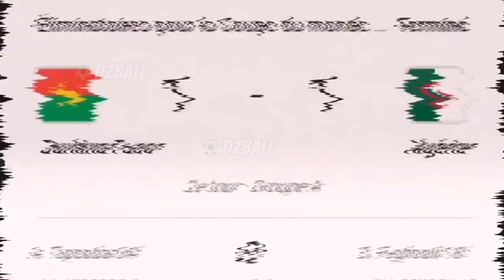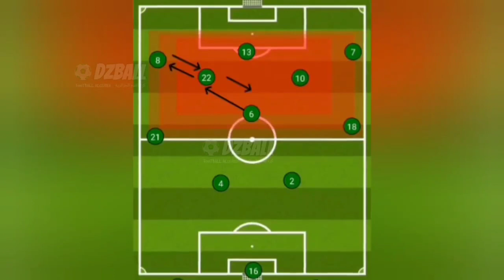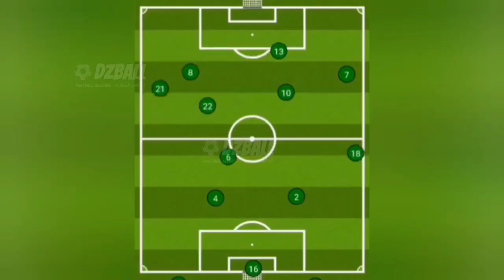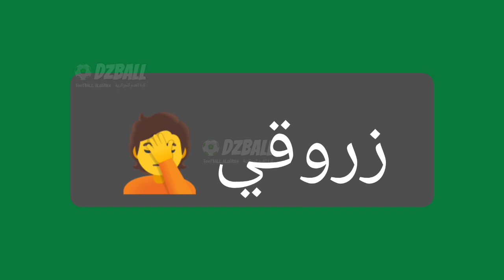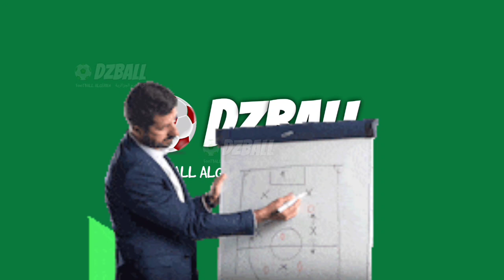Mahrez Algérie vs Manchester City تحليل طريقة لعب محرز في مانشستر سيتي و الجزائر الجزء 3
تحليل طريقة لعب رياض محرز في مانشستر سيتي و في المنتخب الوطني الجزائري
Analyse du jeu de Riyad Mahrez avec Manchester City et avec l'équipe nationale d'Algérie